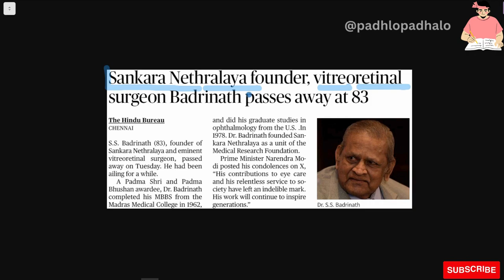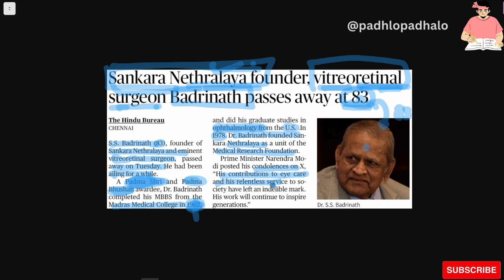Sankara Nethralaya founder, Badrinath ji passes away at 83.